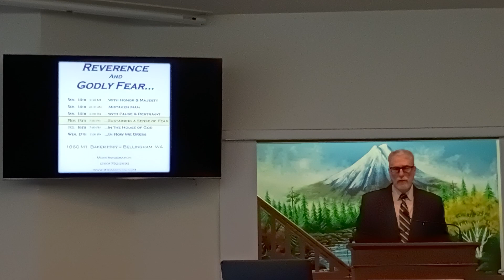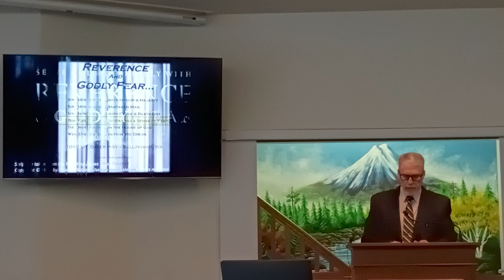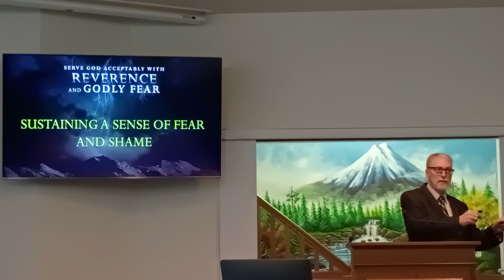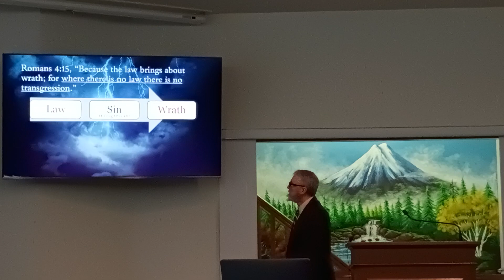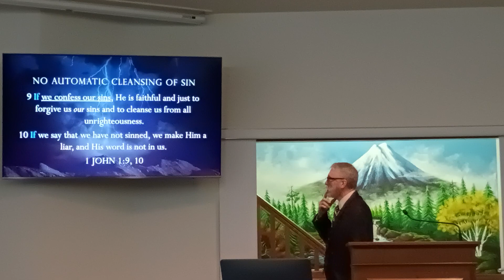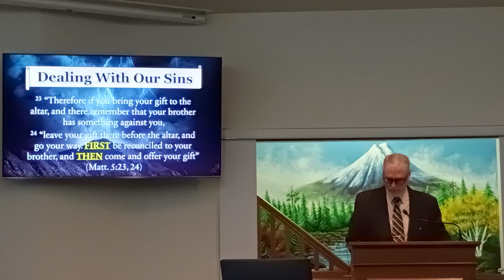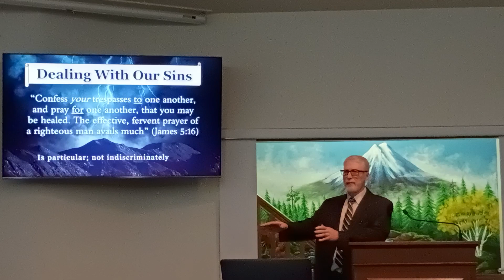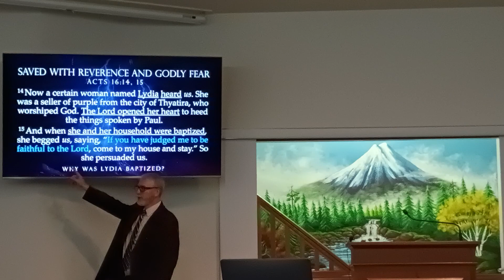Sustaining a Sense of Fear and Shame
Let’s explore the profound connection between a reverent, shamefaced spirit and humble repentance from sin. Drawing on Scriptures such as Psalm 34:18 and other teachings from both the Old and New Testaments, we delve into how our attitude towards sin influences our spiritual journey. Learn the importance of humility before God, the dangers of dismissing sin, and the need for confession and prayer in maintaining a relationship with the Lord.